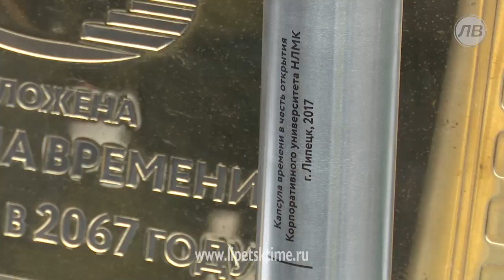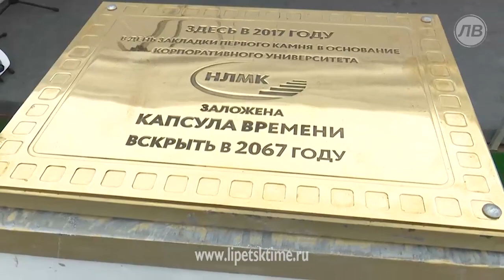Капсулу с посланием молодым лидерам НЛМК 2067...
Капсулу с посланием молодым лидерам НЛМК 2067 года заложили в Липецке